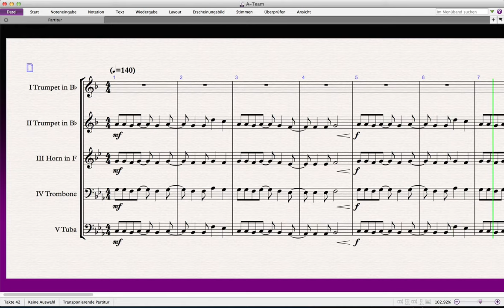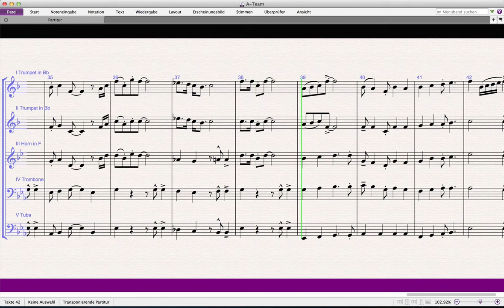„A-Team“ Brass Quintet arr. Adrian Wagner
„A-Team“ (Mike Post & Pete Carpenter) arr. Adrian Wagner - Brass Quintet (Sheet Music) Arrangement